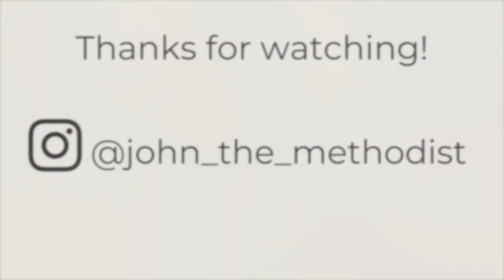The Work from Home Sermon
4/26 from Luke 24: 13-35 The Walk to Emmaus